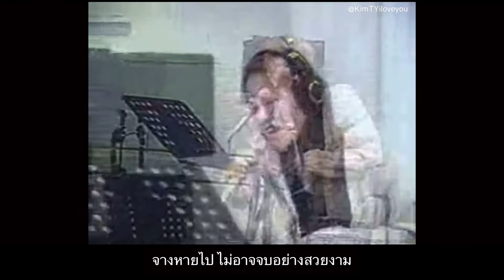[THAISUB] Faded Memory (바래진 기억 )-Taeyeon @Radio แปลไทย LIVE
ผิดพลาดตรงไหนขออภัยด้วยนะคะ🙈
อยากให้ทำเพลงไหนเพิ่มเป็นพิเศษ Comment บอกกันได้นะคะ😳